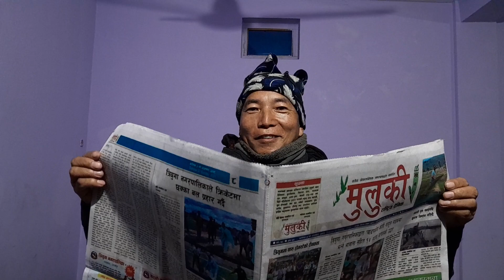यो मान्छे को हो ?